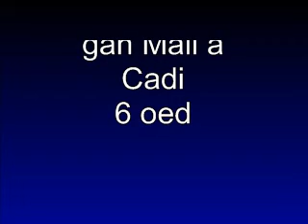Y Tri Moshi Bach - hen stori ar ei newydd wedd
Stori fer am dri moshi monsta a Mistar Rymplstiltscyn sy'n hoffi eu tai yn fawr iawn...ond mae pawb yn byw yn hapus yn y diwedd!